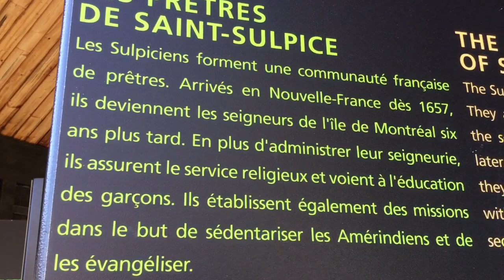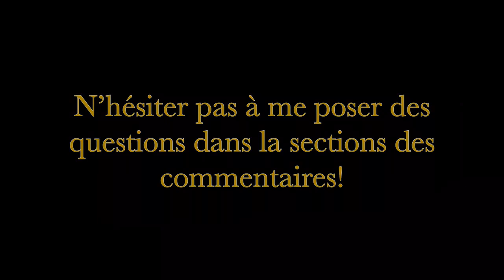CECI EST UN VLOG INUTILE. | Vlog montagne OKA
Bonjours mesdames et messieurs! Je tenais à vous dire que je n’avais pas d’idée de vidéo donc j’ai “uploader” celle-ci.

Encore une fois, il reste encore beaucoup de temps pour me poser le nombre de questions que vous voulez alors utiliser le hastag beavertail. Car sinon je ne serais pas capable de voir votre questions.